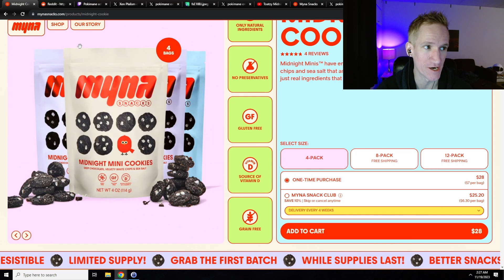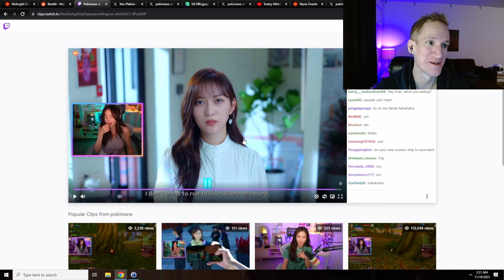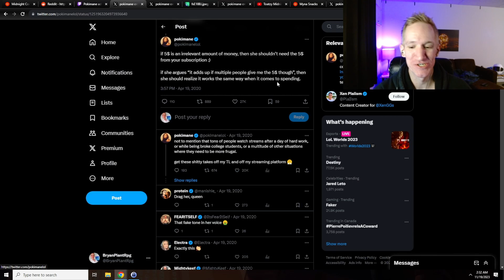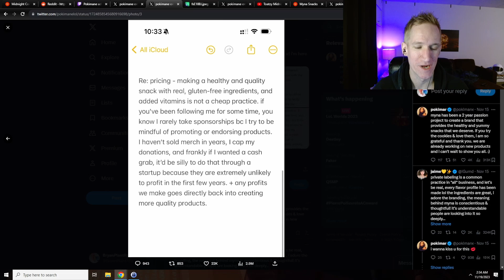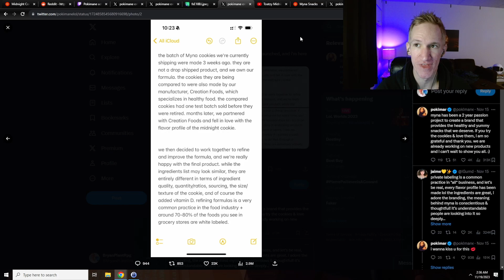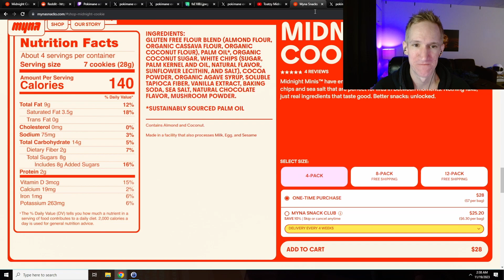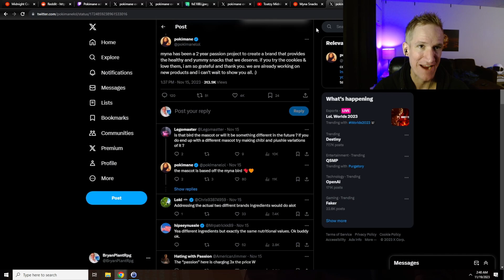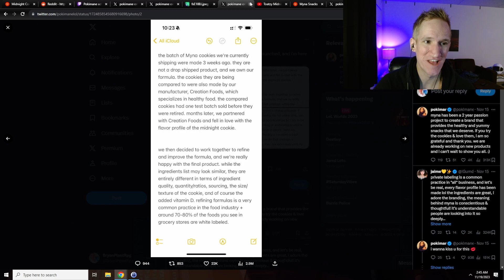Why Does Everyone Hate Pokimane And Her Cookies?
0:00 List Of Drama
0:57 Pricing Scandal
2:10 Pokimane Roasts Poor People
2:57 The Infamous Clip
3:48 Pokimane Is A Hypocrit?
4:28 Influencers Need To Stop Saying This
5:13 Did She Steal Another Cookie?
6:01 They're The Same Cookie. Why Lie?
7:32 Pokimane Worked So Hard!
8:17 How Healthy Are They?
9:38 Why Lie About Being Healthy?
10:33 Misleading Info On Website